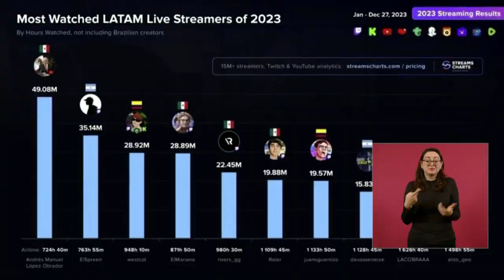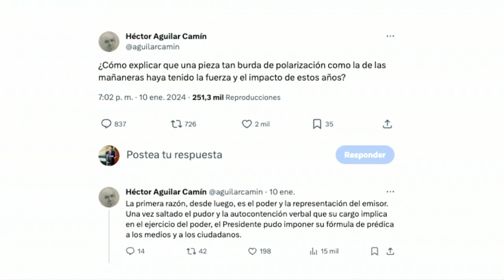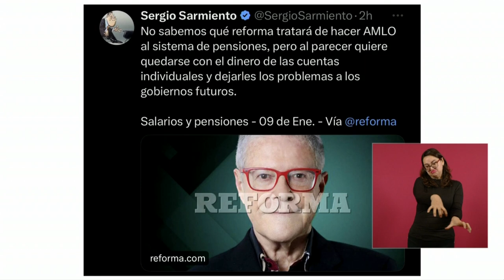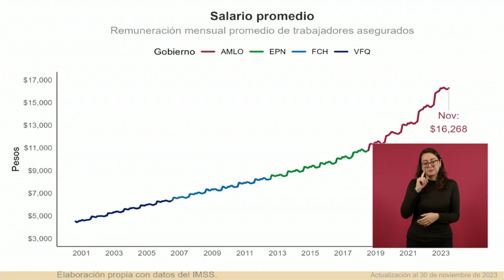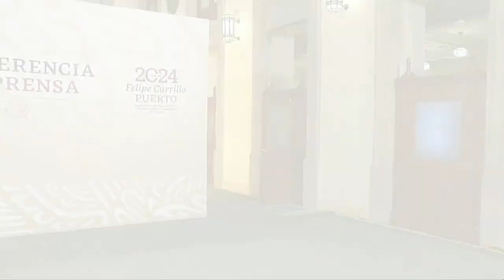MAÑANERA AMLO | 12 DE ENERO DE 2024